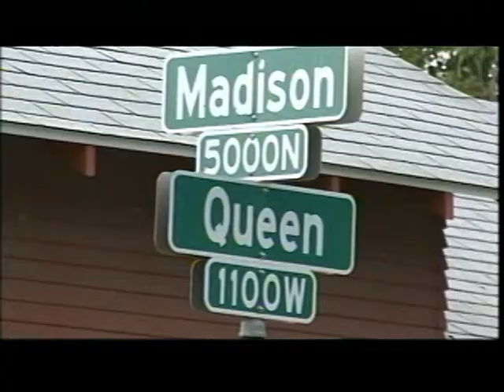Neighbor Rescues Spokane Woman Attacked By Pitbull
A 72-year-old Spokane woman says her neighbor is a hero after helping to save her life and the life of a dog. KXLY4's Kylee Cruz reports.